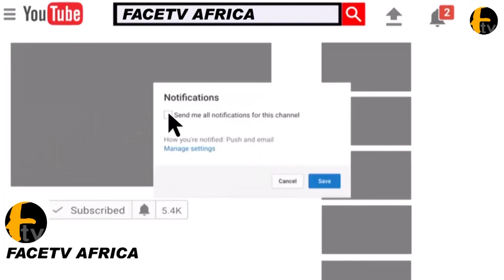LEGEND FUJI MUSICAIN ADEWALE AYUBA SEND STRONG MUSIC TO ALAO AKALA AND HIS FAMILY IN OGBOMOSHO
LEGEND FUJI MUSICAIN ADEWALE AYUBA SEND STRONG MUSIC TO ALAO AKALA AND HIS FAMILY IN OGBOMOSHO Face tv Africa Face tv Africa Facetv Africa Face tv AFrica Facetv Africa Facetv Africa and Music face: Real Indigenous Nigerian Music. We profile top performance, top rated Nigerian musicians, legends, events, video musicals and we dish them out to you from a Nigerian point of view.